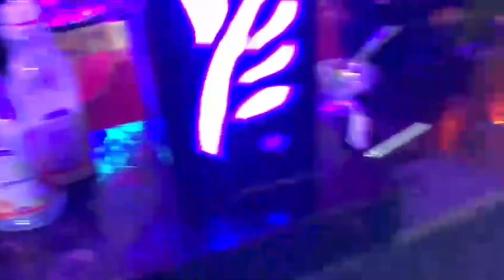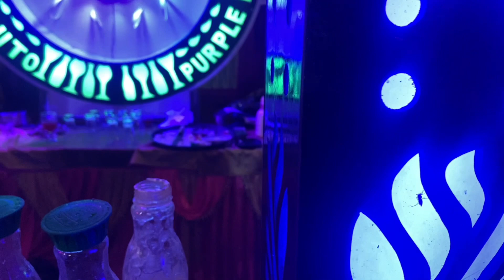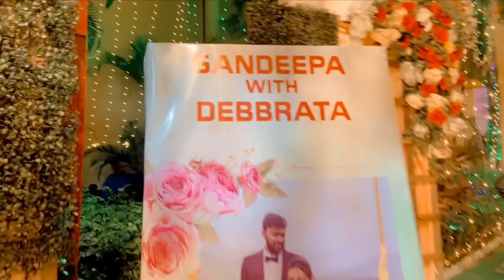Bengoli WeddinG | After 10 Yrs |Pradeep के College की Best Friend की Shadi में हमने बहुत Enjoy किया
10 Years Ke Bad Pradeep Ajj Mile Hm ||Pradeep के College की Best Friend की  Shadi में हमने बहुत Enjoy किया ||